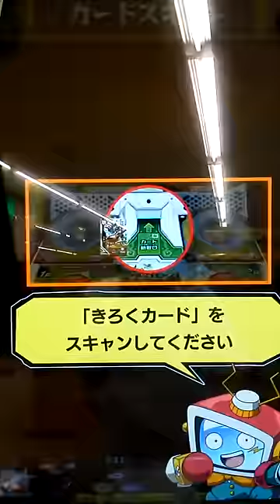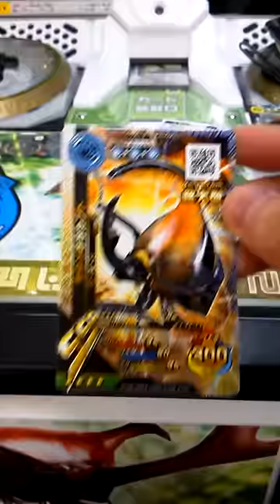[新ムシキング]蒼き伝説降臨 中編～英雄は引かれ会う､そして秘宝との邂逅～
蒼き伝説が放つ波動をたどり出会う者
それは英雄に選ばれし者。
そして秘宝は目の前に現れる。
それは選ばれし者､ヘルクに力をかそうと言わんばかりに。

使用したムシ  •伝説の巨大甲虫 ヘルクレスオオカブト SSR 超大型 強さ300
                           •蒼窮を舞う妖魔 ニシキオオツバメガ SSR 大型 強さ+55
                           •ノーブル•ホッパー トノサマバッタ SR 超大型 強さ+50